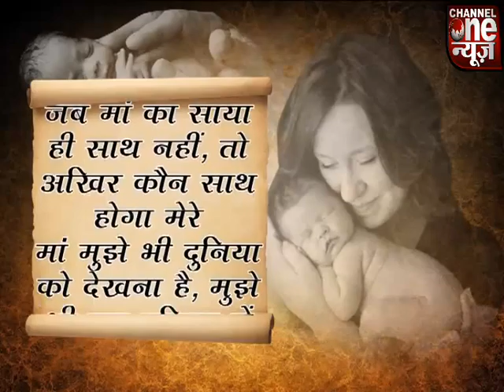Channelone Special Mujhe jeene Do with Kanchan Benerjii 17 March 2016